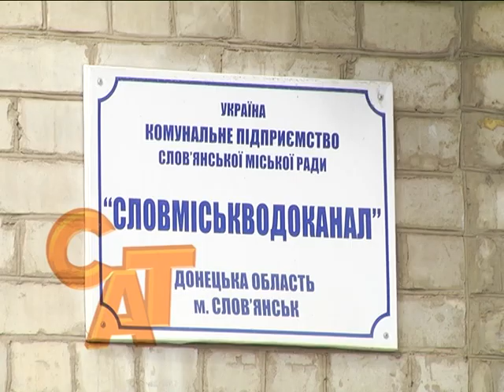24 06 15 Тарифи КП "Словміськводоканал"